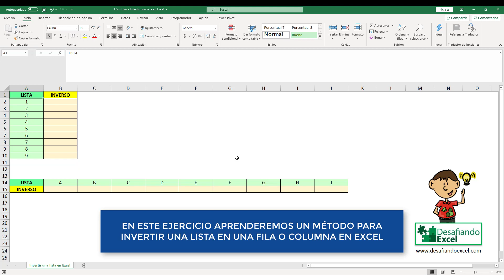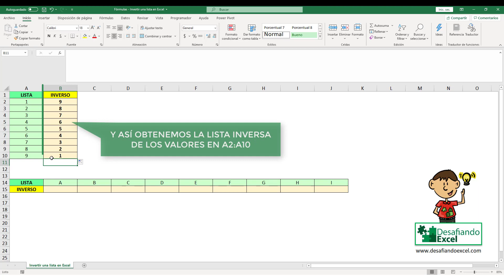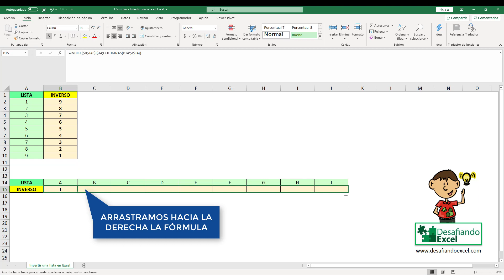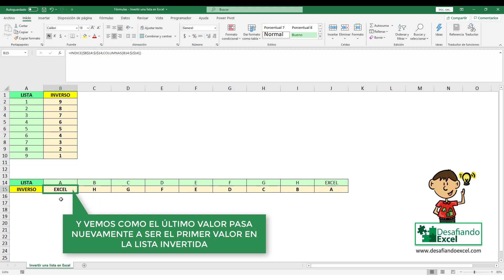INVERTIR UNA LISTA en Excel | Fórmulas de Excel #78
Aprende a invertir una lista en este tutorial rápido y sencillo de Excel. Descubre como podemos obtener los valores invertidos de una lista objetivo tanto para valores numéricos como de texto en Excel.